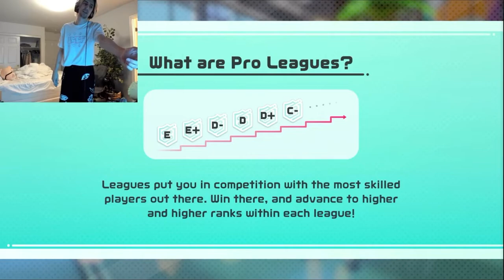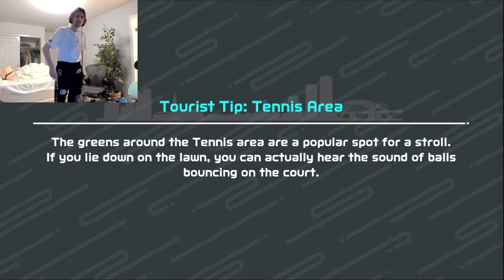xQc - Jump Early | Full